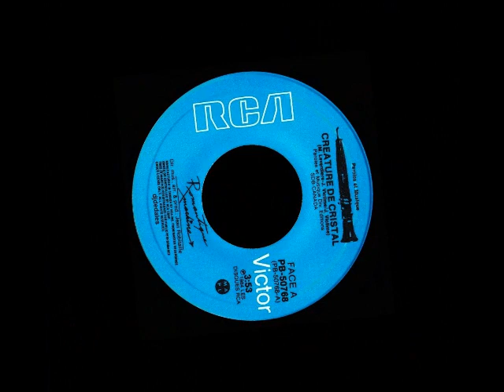Romantique Machine - Créature de cristal - 1984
RCA Victor, Paroles & Musique - Paroles: Michel Laverdière & Jimmy Victime. Musique: Jimmy Victime. Arrangements et orchestre: Jean Robitaille. Production: Jean Robitaille.